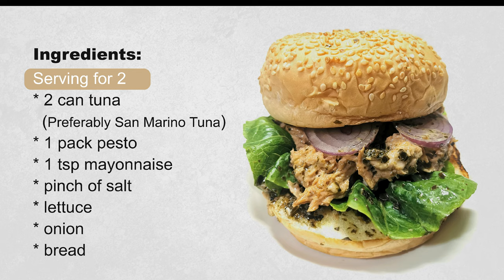TUNA PESTO SANDWICH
Made Tuna Pesto Sandwich for my family.
If you are looking for a healthy snack, you can try this. :)